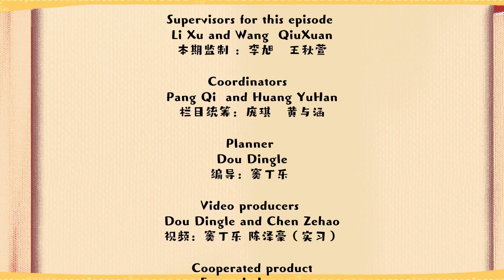Follow Chinese Game Bloggers to Find Intangible Cultural Heritage 灵感中国Inspiration丨微综艺来了！千万粉丝大V到四川学非遗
〓Hello, travelers!

Time for a fantastic journey!

Watch episode 88 of 𝐈𝐧𝐬𝐩𝐢𝐫𝐚𝐭𝐢𝐨𝐧. Follow our game bloggers, join the adventure in Sichuan, and explore intangible cultural heritages!